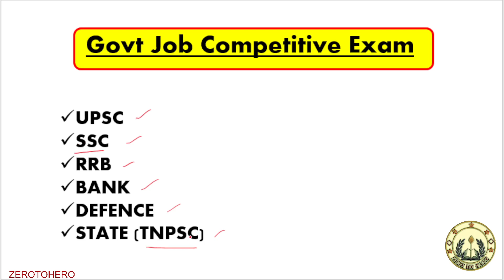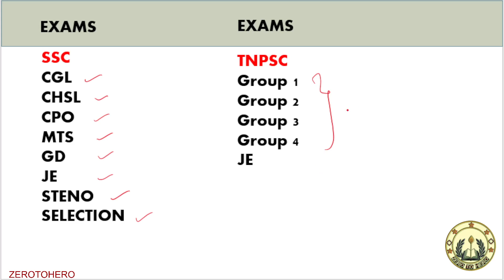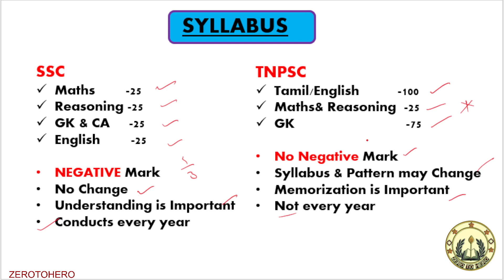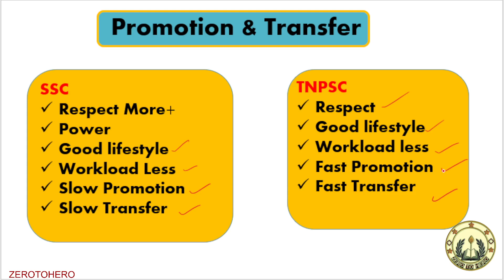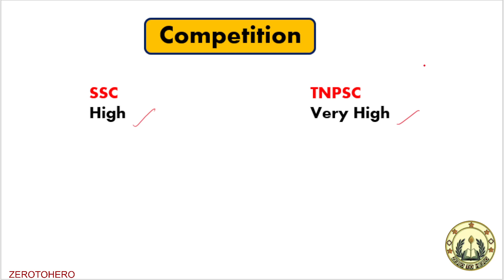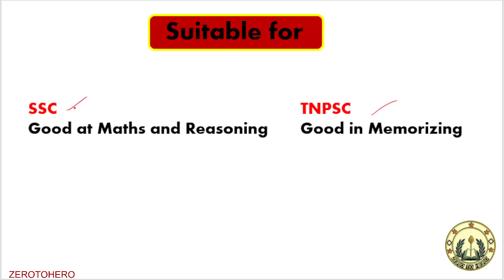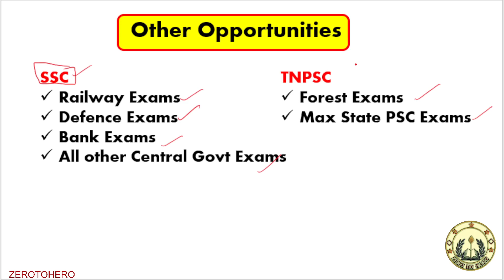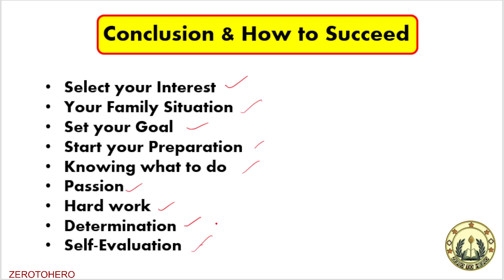👉ssc Vs Tnpsc: Which Is Better? 🔥எதற்கு படிப்பது நல்லது?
SSC Vs TNPSC 🔥எதற்கு படிப்பது நல்லது? Which One is Best | Complete Details | Fast Posting | Syllabus | Easiest I rrb vs tnpsc tamil

In this video, we're comparing the SSC and TNPCE exams. We'll answer the questions like: which is better? When should you take each exam? We'll also give you tips to help you prepare for the exams!

If you're wondering which exam is best for you, then watch this video to find out! We'll compare the SSC and TNPCE exams and help you decide which is the right exam for you. We also have tips to help you prepare for the exams, so be sure to watch this video!

railway vs bank job tamil,ssc vs bank vs railway which exam is easy to crack,ssc cgl vs bank po whish is best,which government job is easy to clear,ssc bank railway workload posting place promotion tamil
tnpsc group4
rrb ntpc in tamil
ssc vs banking comparision tamil

ssc vs railway comparison Tamil
ssc job salary tamil
banking job salary tamil
railway job salary tamil
can we prepare ssc bank exam together
ssc bank railway which one is best job
ssc bank railway exam syllabus tamil
ssc vs railway job tamil
ssc vs banking job tamil
railway vs bank job tamil
ssc vs bank which exam is easy to crack
ssc or bank which is better
ssc cgl vs bank po whish is best
ssc vs bank which is easy
ssc vs railway which is easy
railway vs bank which is easy
ssc job work load promotion  tamil
bank job work load promotion tamil
railway job work load promotion tamil
ssc railway bank job joining time taken